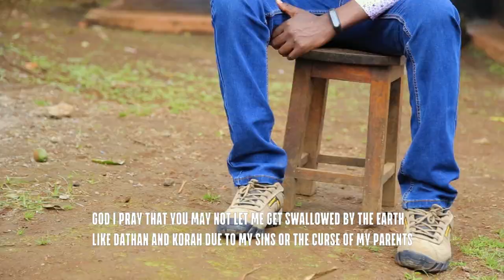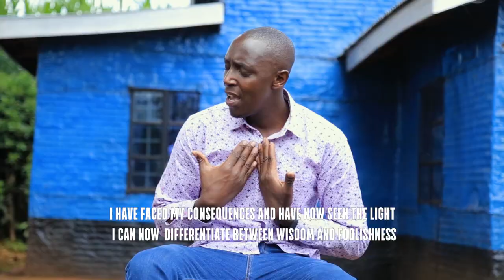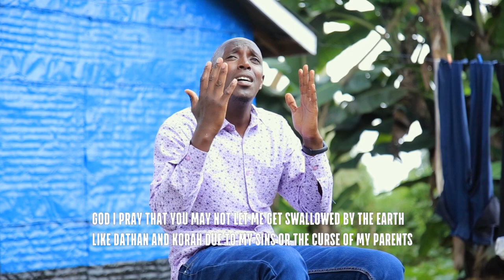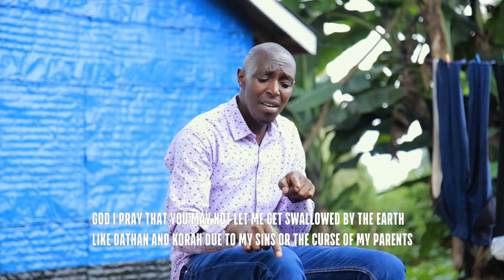WIHIA WAKWA BY JOHN G (OFFICIAL MUSIC VIDEO )